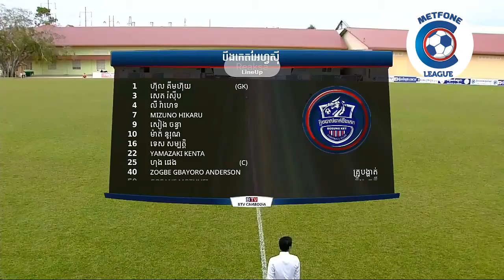បឹងកេត vs អគ្គិសនីកម្ពុជា|4 - 2|.(Boeung kat vs EDC)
Boeung kat get winner .Norun get hat trick.Seang chantea shooted 1 goal .Norun shooted 3goals.EDC shooted 2goals.So Boeung kat get win on EDC.